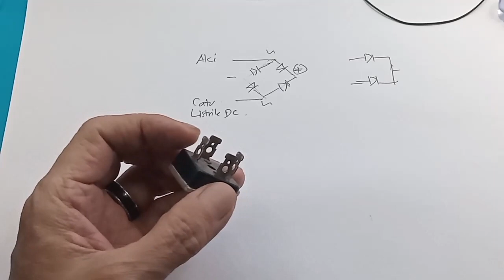UPS ATS 5-48V 35A dengan Dioda bridge No delay DIY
UPS ATS 5-48V 35A No delay DIY dengan Dioda bridge tanpa relay

Link pembelian :
Duioda bridge 35A
Coba cek ini di Tokopedia, deh. Harganya Rp8.750

modul ups dc
modul ups ac
modul ups prolink
modul ups 12v

Apa itu UPS dan Fungsinya?
UPS sangat berguna untuk melindungi perangkat elektronik dari mati listrik yang bisa terjadi kapan saja. Alat ini menampung energi listrik layaknya baterai dan kembali mengalirkannya, sehingga perangkat seperti komputer tidak mengalami kerusakan

UPS singkatan dari apa?
UPS sendiri merupakan singkatan dari kata Uninterruptible Power Supply yang artinya adalah sebuah alat elektronik yang fungsi utamanya adalah sebagai penyedia listrik cadangan pada komputer, Data Center, dan hal-hal pentingan lain.
Apakah UPS itu penting?
Fungsi utama UPS
Memberikan kesempatan waktu yang cukup untuk segera menghidupkan genset sebagai pengganti listrik utama. Memberikan kesempatan waktu yang cukup untuk segera melakukan back up data dan mengamankan sistem operasi (OS) dengan melakukan shutdown sesuai prosedur ketika listrik utama padam.
Bagaimana Cara Kerja UPS?
Cara Kerja UPS
UPS bekerja dengan cara mengumpulkan daya listrik dari sumber utama dan secara terus-menerus mengisi baterai internalnya. Saat pasokan listrik utama stabil, UPS akan menyediakan daya langsung ke perangkat melalui konversi daya AC ke DC tanpa mengandalkan baterai.
Berapa lama daya tahan UPS?
Baterai UPS (Uninterruptible Power Supply) umumnya memiliki umur sekitar 3 sampai dengan 5 tahun jika digunakan dalam kondisi yang ideal.
Apa Keuntungan memakai UPS?
Apakah UPS bisa menstabilkan tegangan listrik?
Fungsi UPS yang pertama adalah menstabilkan arus listrik. Listrik yang mengalir ke komputer di rumah maupun kantor tidak selalu dalam keadaan konstan. Tidak jarang arus listrik yang mengalir mengalami hambatan listrik sehingga tegangannya menjadi menurun.
UPS Berbunyi terus menerus
UPS yang berfungsi secara normal biasanya hanya berbunyi apabila terjadi pemutusan aliran listrik. Namun bila bunyi tersebut terus menerus berbunyi ketika peralatan baru dinyalakan, maka dipastikan ada kegagalan atau error pada sistem UPS
Apakah UPS bisa rusak?
Dengan digunakannya UPS, kita menghindari kerusakan pada peralatan akibat dari gangguan listrik seperti voltase yang naik turun dan mati lampu / blackout. Namun, dalam situasi dan kondisi tertentu, UPS juga dapat mengalami kerusakan.
Jenis UPS dibagi menjadi berapa?
Ada tiga macam produk yang bisa Anda temukan di pasaran, yaitu:
UPS Offline. Disebut juga UPS standby, perangkat ini termasuk yang paling banyak digunakan, termasuk secara personal atau untuk penggunaan pribadi. ...
UPS Line Interactive. ...
UPS Online Double Conversion. ...
4. UPS Online Delta Conversion.
Apakah UPS bisa hidup 24 jam?
Maka dari itu, penggunaan UPS untuk keberlangsungan hidup sebuah perangkat elektronik sangatlah penting untuk dimiliki. Bahkan beberapa perusahaan besar memiliki UPS yang sangat besar agar server-server mereka dapat bekerja terus menerus selama 24 Jam nonstop agar bisnis mereka tetap bisa berjalan dengan baik dan aman.
Berapa ampere baterai UPS?
Secara umum baterai UPS hanya mampu menyimpan arus sebesar 5 ampere sampai dengan 7 ampere. Berdasarkan kemampuannya penyimpanan baterai UPS itulah yang bisa di lakukan modifikasi.
Kenapa UPS tidak berfungsi?
Penyebab penyebab kerusakan pada UPS / Interuptible Power Supply sangat bermacam - macam, mulai dari tegangan listrik yang naik / turun terlalu jauh dari jangkauan UPS, Beban yang digunakan pada UPS terlalu besar / overload, Surge / tersambar petir hingga blackout atau mati lampu yang terlalu sering dalam 1 hari.
Apakah baterai UPS bisa diperbaiki?
Kerusakan pada baterai UPS yang paling sering terjadi
Baterai UPS bersifat Consumable part yaitu material baterai sifatnya sekali pakai habis atau bersifat un-repairable (tidak dapat diperbaiki)

00:00 Radal 05
00:15 Pengganti relay pada ats dengan dioda bridge
00:50 Skematik
03:00 Rumus agar dapat dijadikan ATS